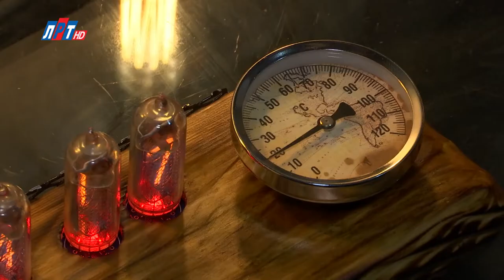Винтажная мастерская "Ретро Луч"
Вечно можно смотреть на 3 вещи: на огнь, как бежит время и на ретро часы из винтажной мастерской Луч. Газоразрядные индикаторы – уникальные сегодня устройства, остались нам из советского прошлого. Они словно машина времени, переносят в далекое прошлое. В остальном часы полностью современные. Лампы манят своим необычным красивым свечением, с которым, ни сравнятся, ни одно современное устройство. Излучает мягкий неоновый свет, который создает уют в любом помещении. Красный, зеленый, синий. Семь световых решений. Вписываются в любой интерьер. Долговечные часы - исключительно ручная работа: от всех креплений до корпуса. Каждая основа выполнена в единственном экземпляре, из натуральных пород сосны. Ретро часы - лучший подарок и настоящий экспонат для ценителей калобораций антиквариата с современностью.